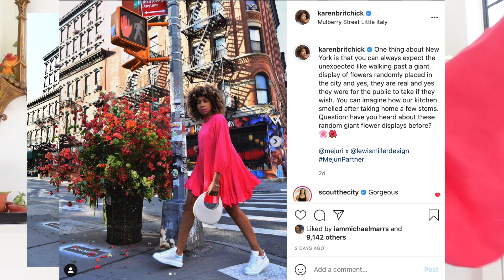MY SPRING CLOTHES!!! + OUR BEDROOM DECOR STARTS! HOW TO BUILD A CAPSULE WARDROBE FOR SPRING!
Don't miss out on Brooklinen's biggest sale of the year!

My spring clothes + our bedroom decor starts |  How to build a capsule wardrobe for spring. Note: There is an announcement at the end!!  Here’s a spring closet clear out or more of a spring re-shuffle really.  It is not Marie Kondo spring cleaning but its my start.  Seeing how to purge your wardrobe a little hear and there so I can create casual spring outfits.  The more you do this, the more you learn how to find your personal style and how to build a classic wardrobe of what you REALLY wear.  You see how to build your wardrobe by tweaking, instead of an extreme closet clear out.  If anyone has hacks to organize your closet please share!  Also do you agree with the jeans? How to find jeans that fit is not easy is it!??  How to style a small bedroom will be a theme soon in future videos!!